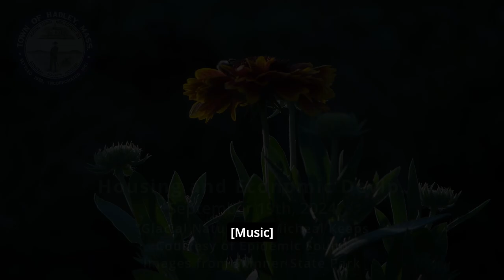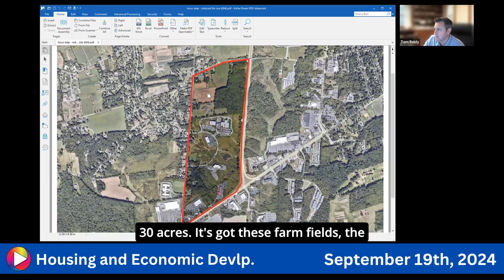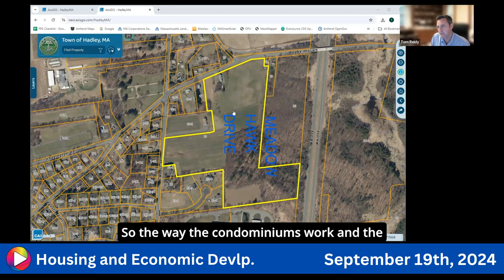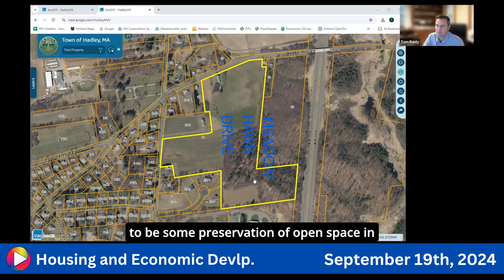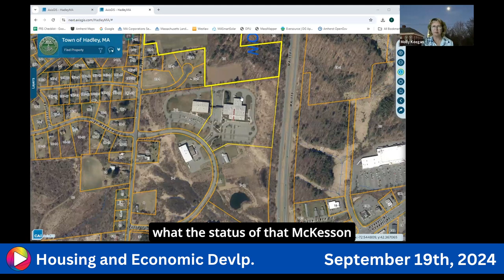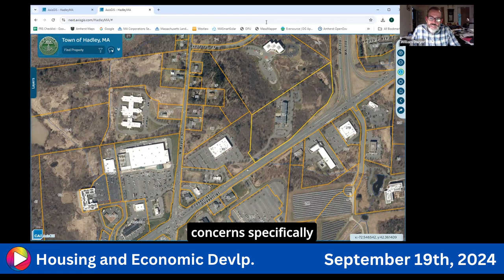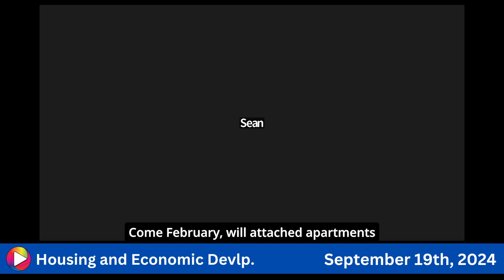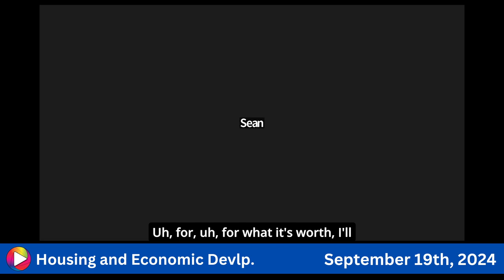Housing and Economic Development Committee: 9-19-24